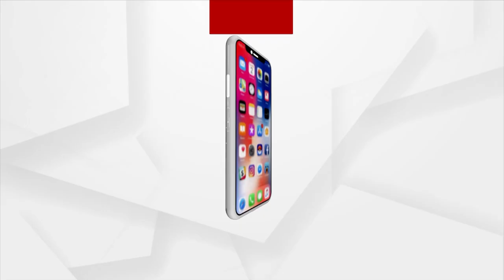Headlines 7 am | 17 July 2023 | Argus News